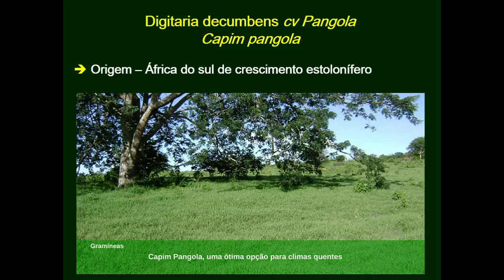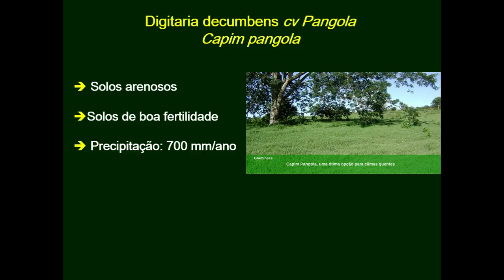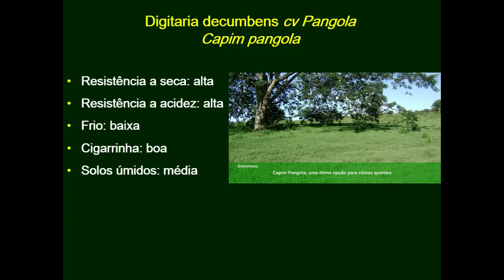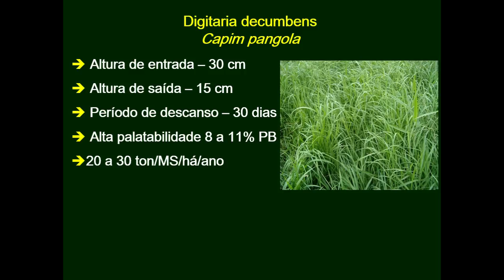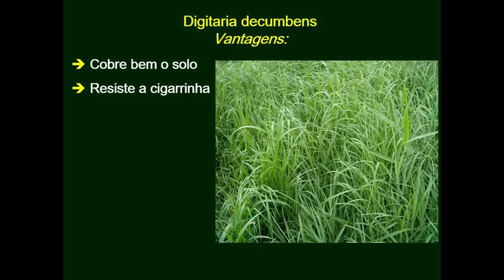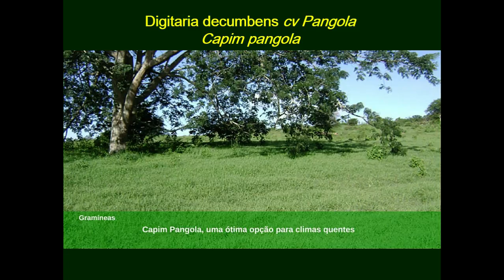Qual capim plantar? Capim Pangola.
✅Quer aprender tudo sobre pastagens ?
✅Aprenda a manejar sua pastagem de forma correta e aumente sua lucratividade
Adquira AGORA a Mentoria Tudo sobre pastagens e comece a ganhar dinheiro 💵 já